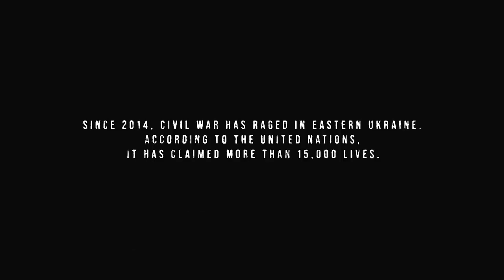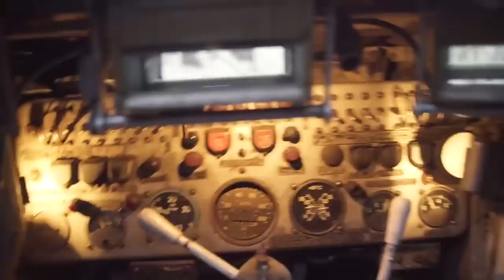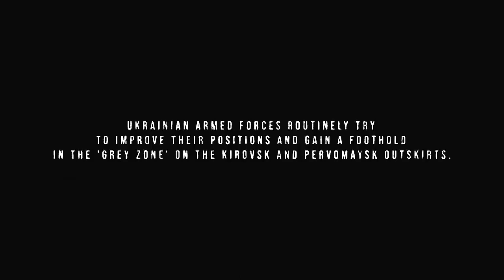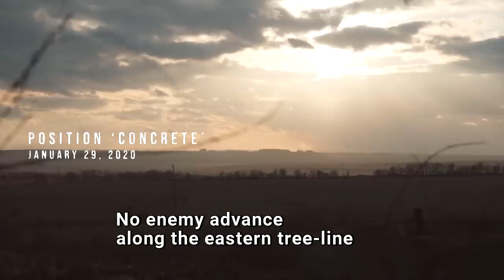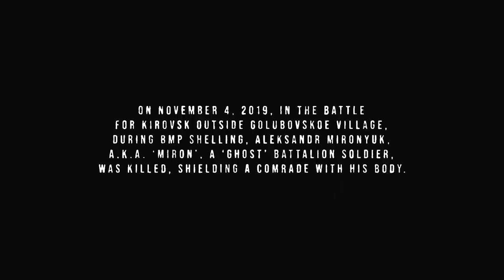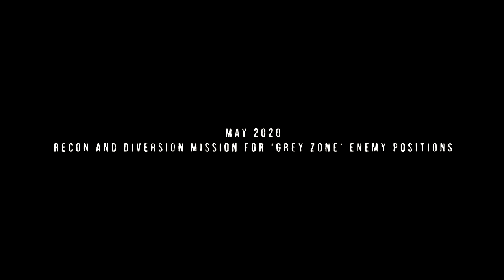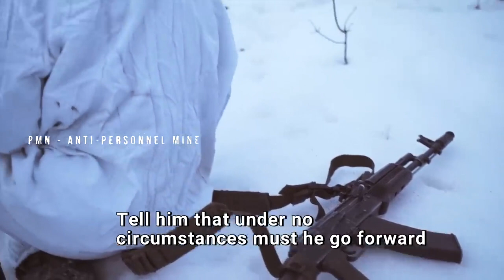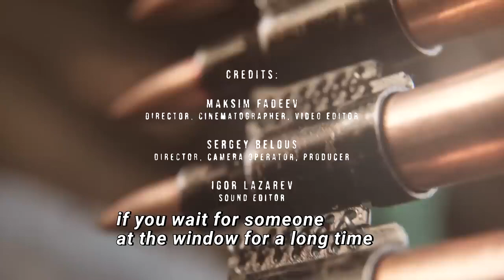Ghosts Soldiers of a forgotten war film about war in Ukraine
The Donetsky settlement bordering the Lugansk People's Republic and surrounding regions is one of the hottest spots along the entire frontline. For over seven years, military conflict, unseen and forgotten by many, has been raging here. But the Ghost Battalion held down the fort all this time. The film documents the life of the battalion for the past three years.

What do summer days and winter nights look like for the soldiers? How do they go about their daily routine of eating and sleeping? What does actual battle look like? These military personnel have spent over seven years in battles. What are they fighting for? These are the questions the soldiers are discussing in the independent documentary by Maxim Fadeev and Sergey Belous — what they feel, what their life is like and what they expect of the future.

If you liked our film, then you can support our independent work by donating to us here via Telegram, we appreciate every donation